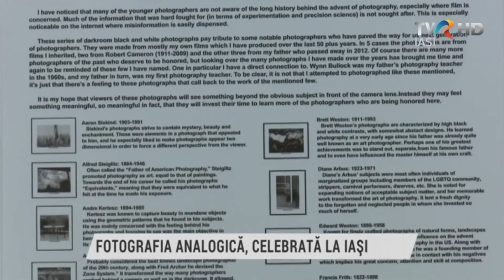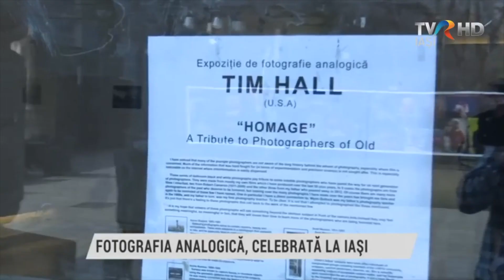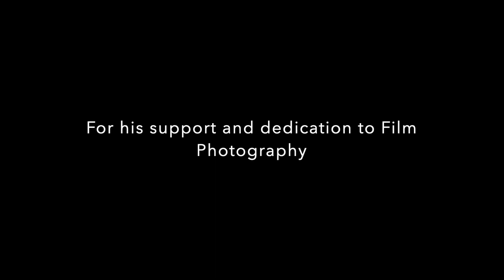Showing in the city of Iasi, Romania -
The gallery was open from March 22 tro March 26.  My thanks to George Popovici for arranging the show.